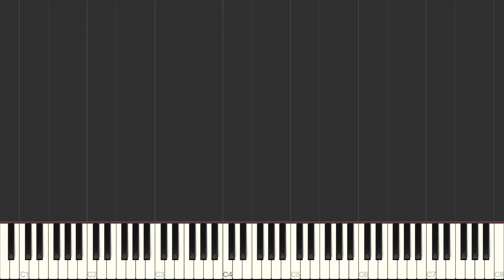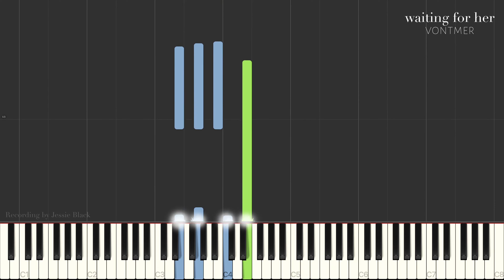Waiting For Her - Vontmer (Piano Tutorial)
Vontmer does it again. This piece hits so perfectly.

You can find more Ludovico Einaudi pieces in the Ludovico Einaudi playlist

You can find more Ólafur Arnald pieces in the Olafur Arnalds playlist

You can find more Fabrizio Paterlini music in the Fabrizio Paterlini playlist

You can find more soundtrack pieces in the Film Music playlist

You can find more Christmas Music in the Christmas Music playlist